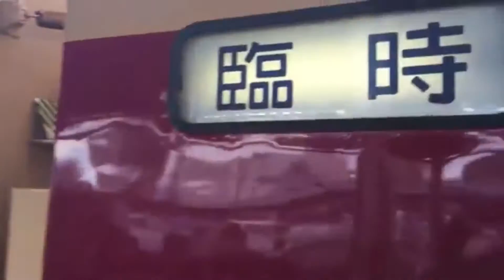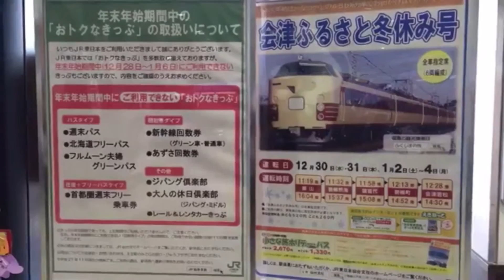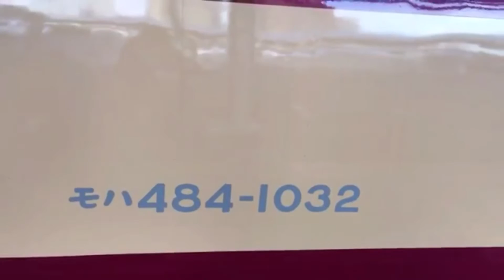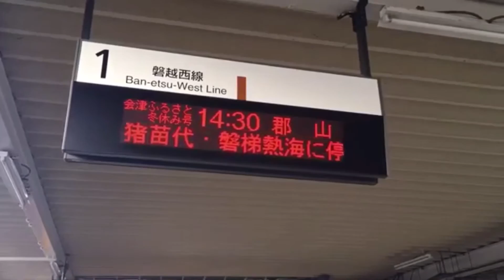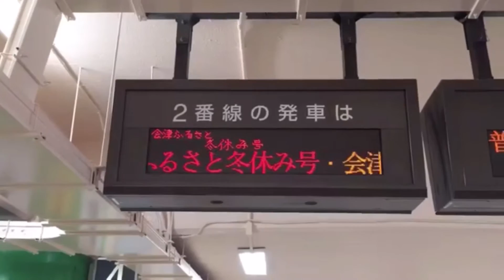【さようなら485系 】｢485系 A1A2編成・快速 会津ふるさと冬休み号(駅撮り)｣～さようなら。そして、ありがとう。～